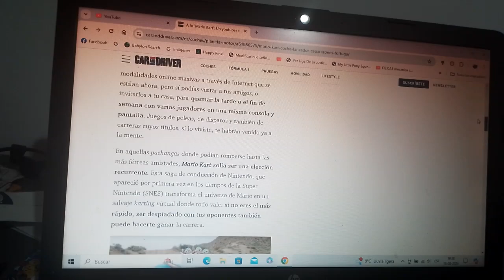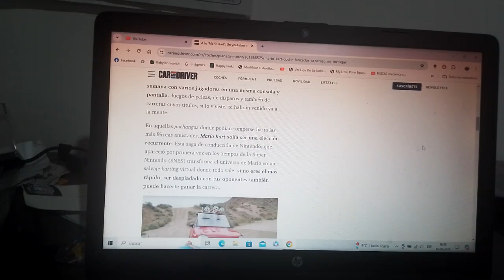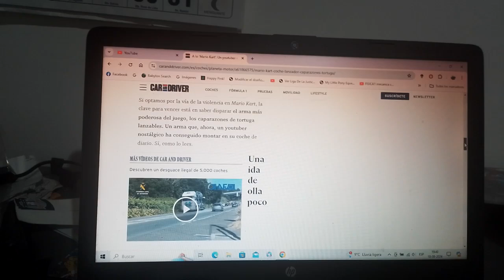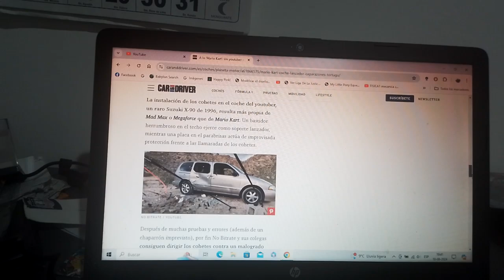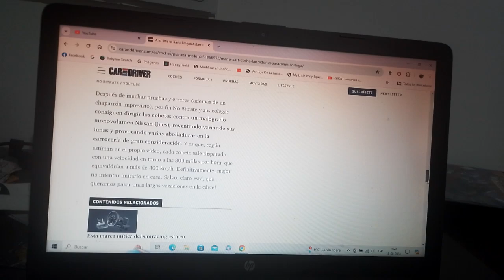Un youtuber de EEUU instaló un lanzador de capazones de tortuga en su coche estilo Mario Kart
Es mejor que esto no sea imitado en sus hogares